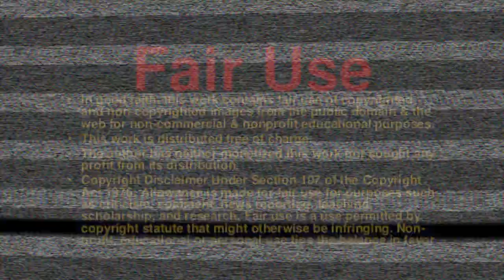IDF strikes Gaza after two rockets fired towards southern Israel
Israel carried out airstrikes in the Gaza Strip against the Hamas terror group early Friday, the military said, after two rockets were fired into Israeli territory by Palestinian terrorists.

One rocket fell in an open field, while the second was intercepted by the Iron Dome system.

IDF warplanes and other aircraft attacked a Hamas weapons manufacturing facility and underground infrastructure, the military said.

Tensions have climbed in the south after the IDF on Tuesday announced uncovering what it said was a Hamas attack tunnel inside Israeli territory that had been dug from the Gaza Strip.

This was the third time within a week that rockets have been fired from the Gaza Strip towards Israel.